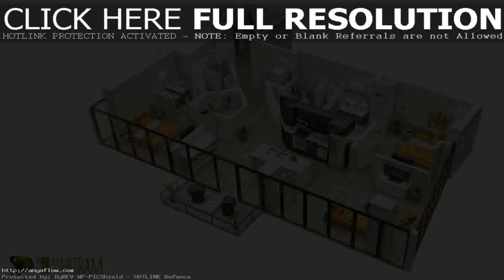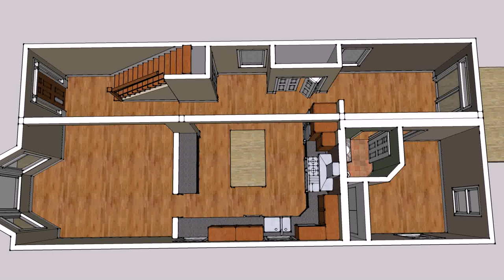Good House Plan And Design - DaddyGif.com (see description)